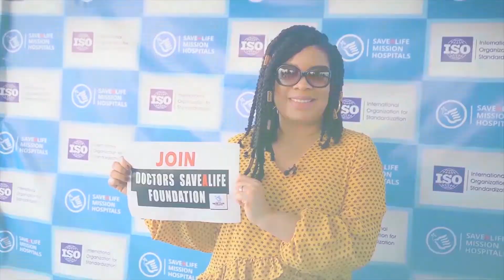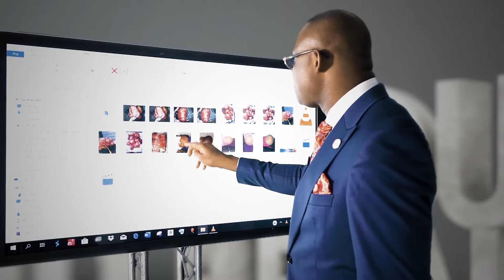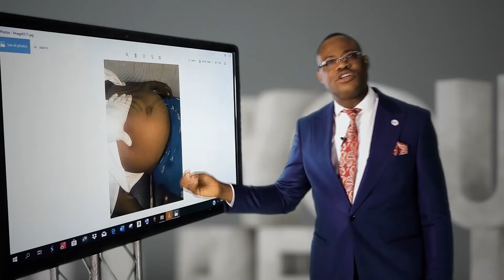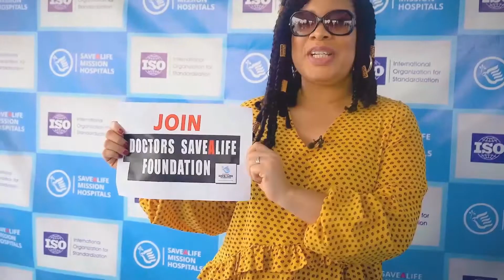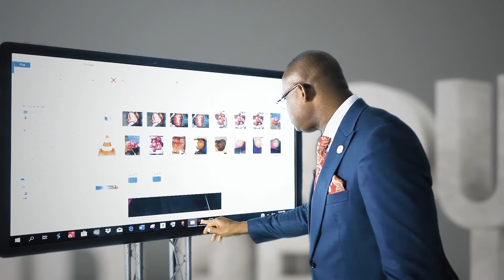FIBROID IS NOT A SPIRITUAL PROBLEM!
Wisdom is profitable to direct. Dr. Richard Okoye gives detailed insight into the issue of fibroid which is common among women.

Menstrual blood does not come in lumps, If it happens, you may be losing your own blood.